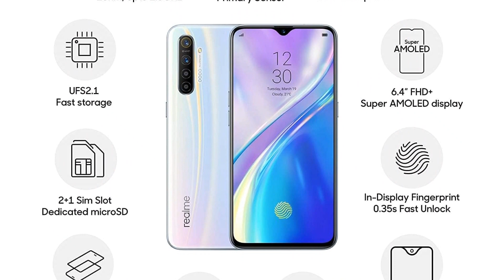Photos of the Realme XT | Not A Review!